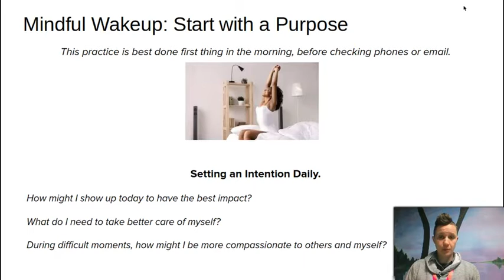Sustaining Yourself During COVID-19: Morning Mindfulness